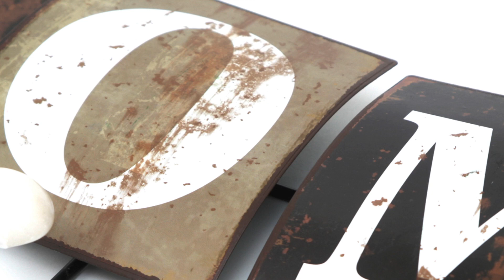WANDHAKEN HOME METALL ONLINE KAUFEN | BRILLIBRUM ONLINE SHOP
Wandhaken HOME und viele weitere wunderschöne Wohn- & Geschenkideen finden Sie in unserem Onlineshop.

Folgen Sie uns auch auf Instagram und sichern Sie sich immer wieder exklusive Angebote und Rabatte.